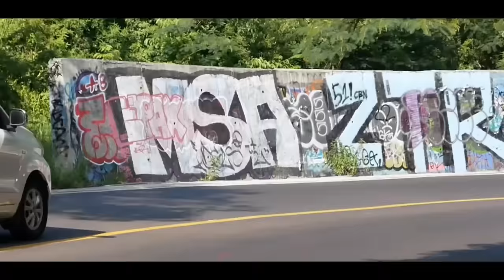MANTAN LASKAR KRISTUS POSO YANG MASUK ISLAM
Narasumber: Jemy Ahmad